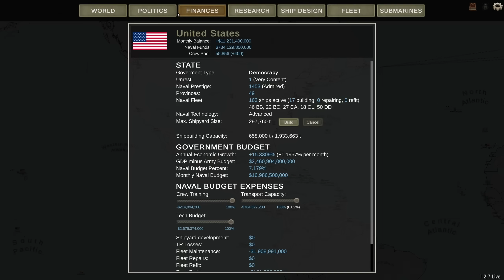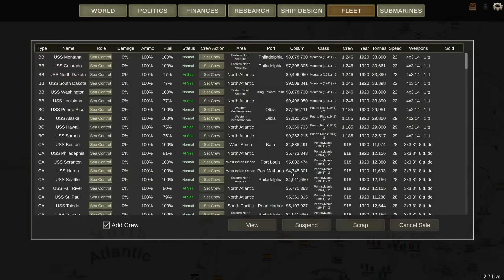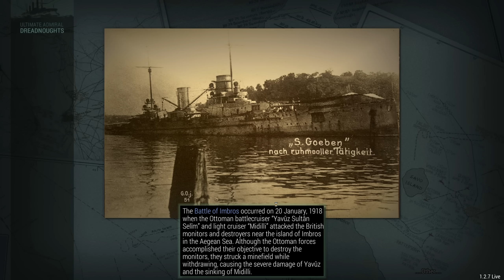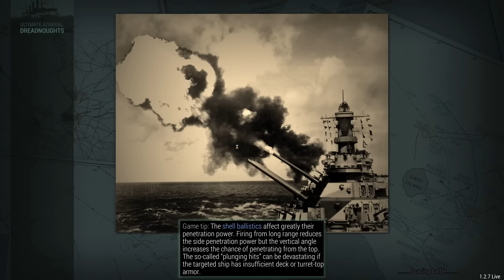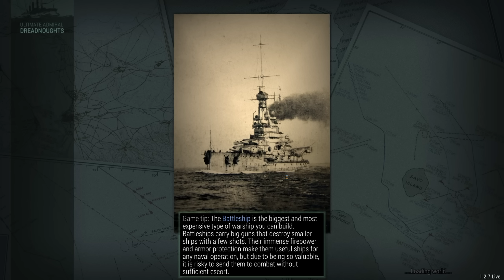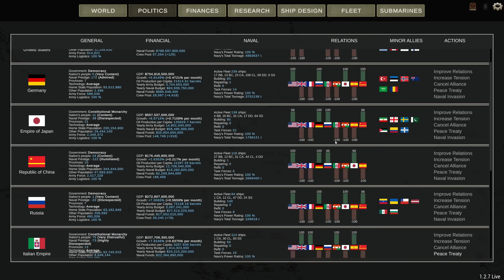Big D - Episode 41 - US Campaign - Ultimate Admiral Dreadnoughts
Attention all hands! In the next episode of our glorious naval campaign, we witness the power of the mighty USS Dallas as it takes on an enemy ship that is said to be its equal. But let me tell you folks, that on the high seas, it's not just about what's on paper. With unmatched skill and precision, our brave sailors deliver a crushing blow to the enemy, proving once again that the might of the American Navy cannot be underestimated. Don't miss this thrilling episode as we continue to dominate our enemies and secure victory for our nation!

This campaign was recorded using Admiralsnackbar's balance mod which you can find

Captain of the 1st Company: Treefrog
Lieutenants: Armande Christoph
Veteran Sergeants: 1stplaceonion, LCG Canyon, Welshy
Sergeant: Jackie, Twitchyknees, Alerik Rahl